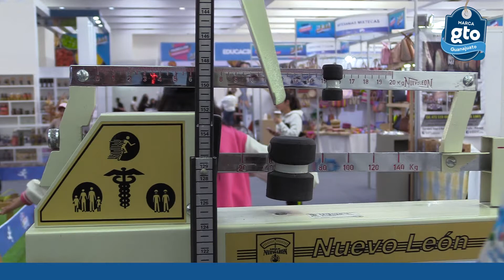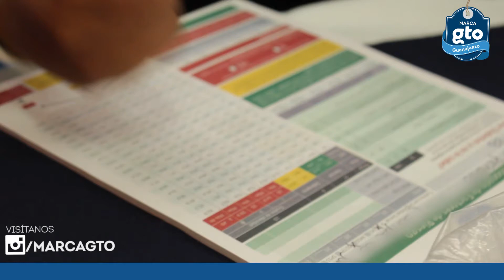Stand Secretaría de Salud de Guanajuato - Pabellón Guanajuato 2018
Cuando vengas a visitarnos al PabellónGuanajuato no pierdas la oportunidad de visitar el stand de la Secretaría de Salud de Guanajuato donde podrás checar tu presión arterial, nivel de glucosa y peso.

Anímate y empieza bien el año con los consejos de la Secretaria de Salud del Estado de Guanajuato.